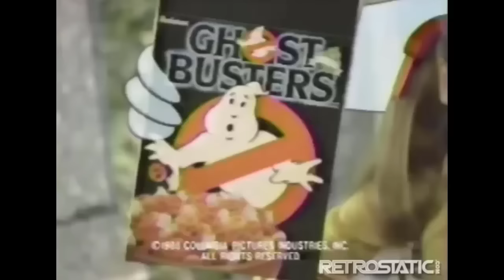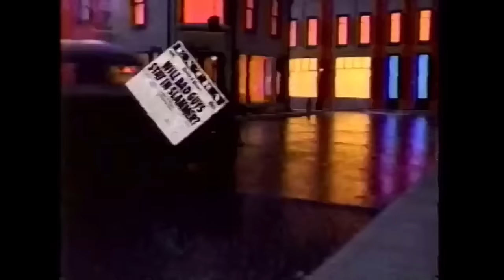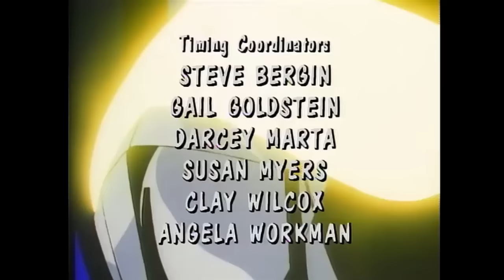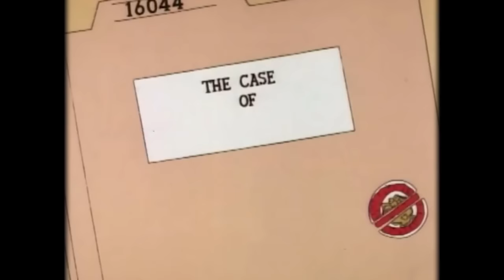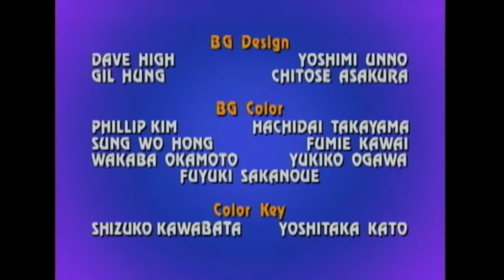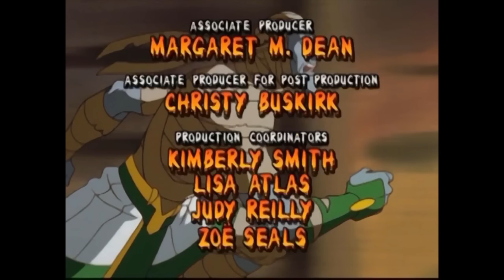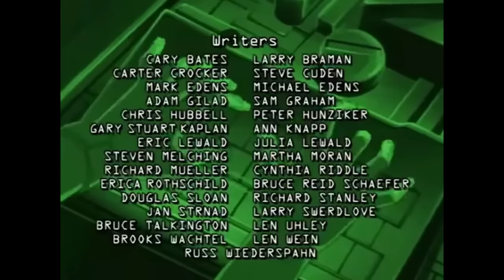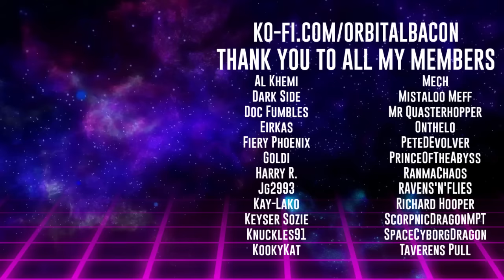📺SATURDAY MORNING CARTOONS Vol. 40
The Morning Lineup:
0:00 - Intro
2:15 - BraveStarr
25:52 - Saber Rider and the Star Sheriffs
48:48 - G.I. Joe
1:13:09 - C.O.P.S.
1:37:01 - Skysurfer Strike Force
2:00:29 - Mummies Alive!
2:23:37 - RoboCop: Alpha Commando
2:49:35 - The Tick